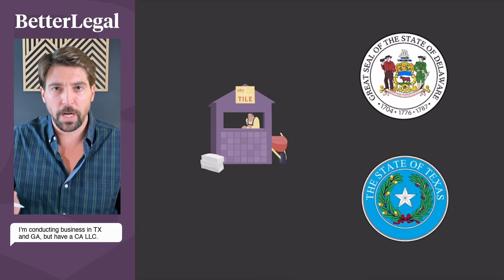How to do Business in Other States with Your LLC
Thanks to technology, more business is crossing state lines than ever before. But if you have a limited liability company in one state and do business in another state, do you need another LLC? Let this video clear things up.